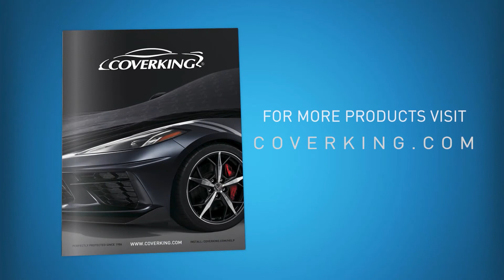How to Install 2021-2025 Ford Bronco Custom Seat Covers | COVERKING®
How to install Coverking custom seat covers on the front and rear seats of a 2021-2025 Ford Bronco.

Step-by-step process of installation of Coverking custom tailored seat covers on a 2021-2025 Ford Bronco. Every Coverking Custom Seat Cover is designed for a specific vehicle's seat, and sold by the row. This video shows a complete, detailed installation using the Coverking Seat Cover Installation Kit.